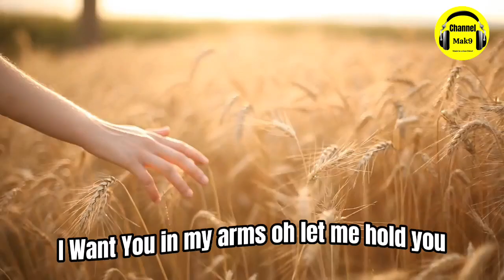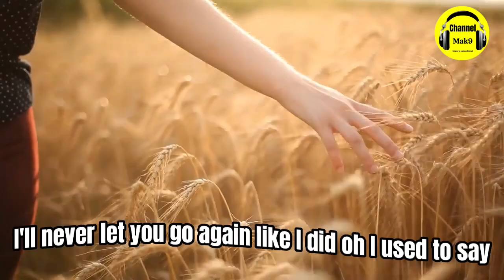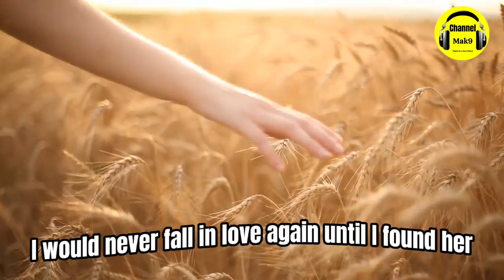Stephen Sanchez:Until I Found You(Lyrics)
© If any producer or label has an issue with this song or picture,Please get in contact with us and we will delets its immediately.

Source: LyricFind

Songwriters: Emily Mahin Beihold / Stephen Sanchez